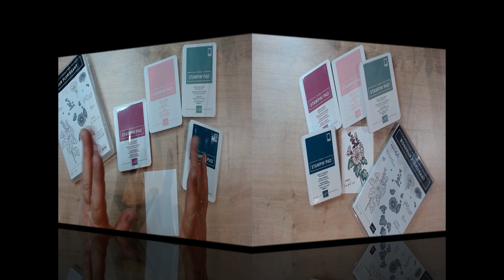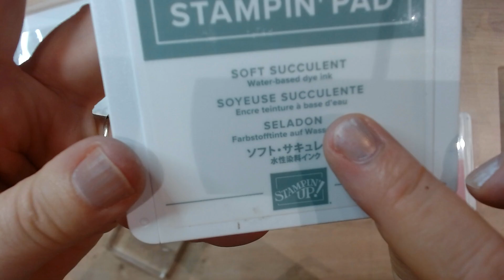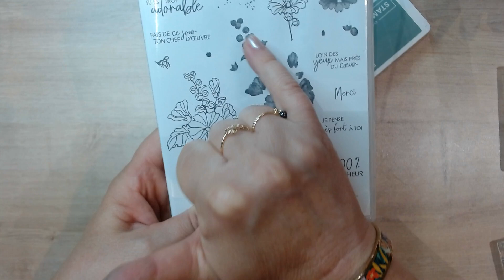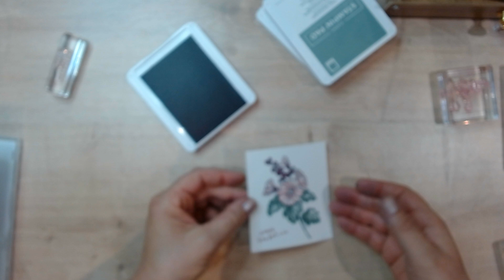Technique du tamponnage en 2 étapes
Vous voulez tout savoir sur cette technique qui offre un rendu extra sur nos cartes ? alors regardez !!!